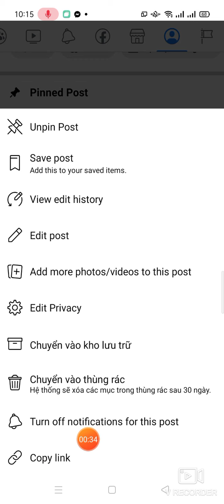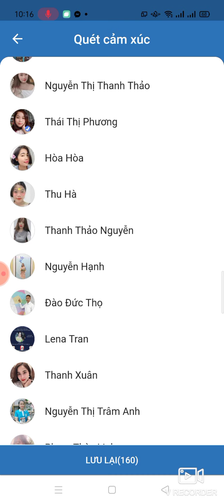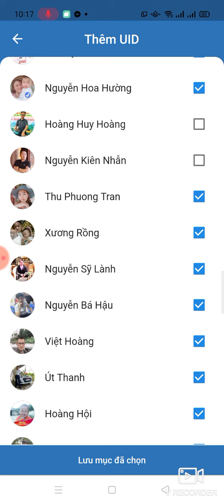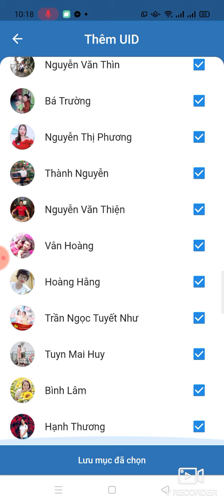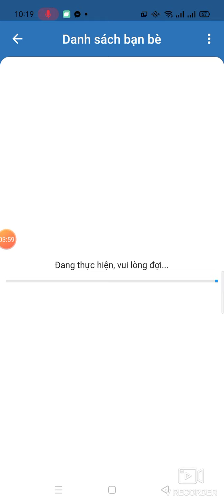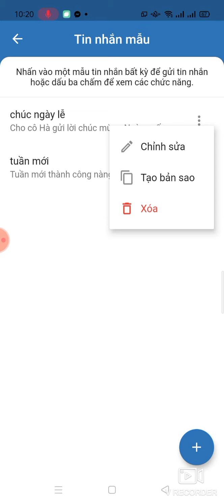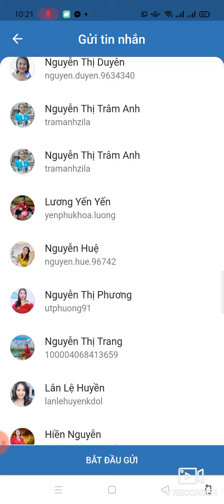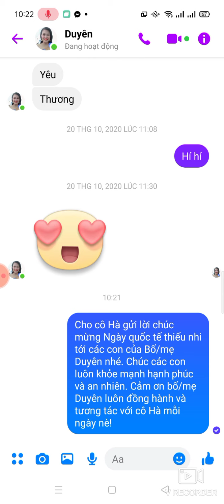Cách gửi tin nhắn tự động chúc mừng ngày lễ tới bạn bè, khách hàng. Quét khách hàng tiềm năng Thu Hà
Thu Hà - Chuyên gia Marketing.
Chuyên cung cấp giải pháp gia tăng đơn hàng trên Facebook, thiết kế website chuyên nghiệp chuẩn seo.